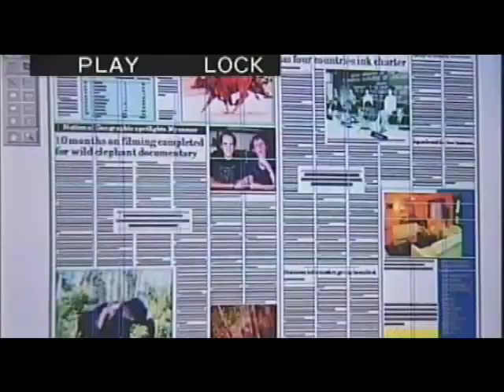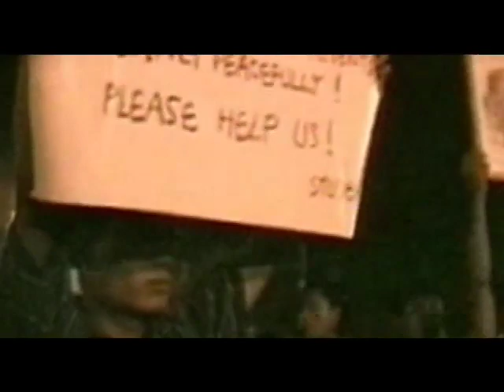Freedom from Fear documentary preview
A sneak preview from the upcoming feature documentary, Freedom from Fear, about Aung San Suu Kyi and the struggles for democracy inside Burma.  Narrated by Academy Award winning actress Anjelica Huston to learn more!